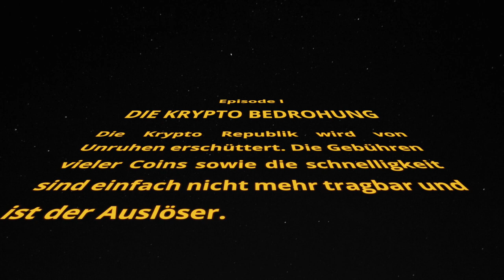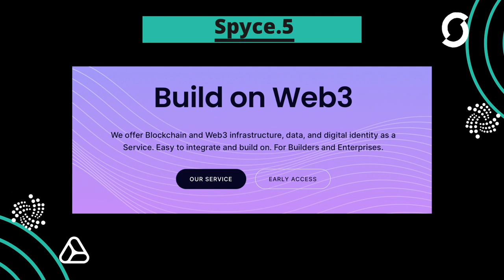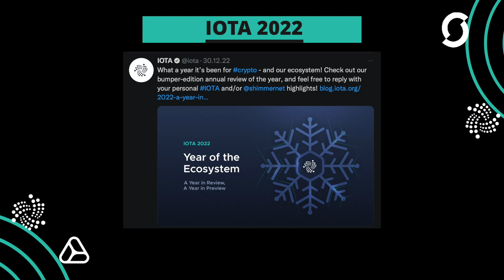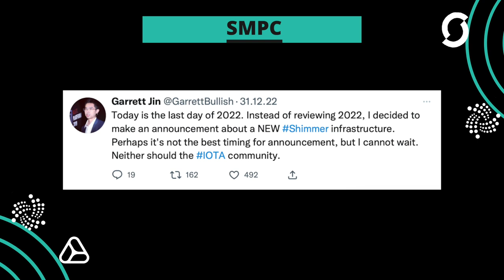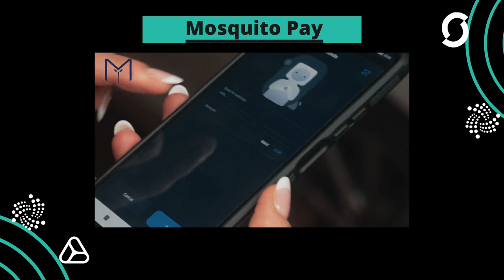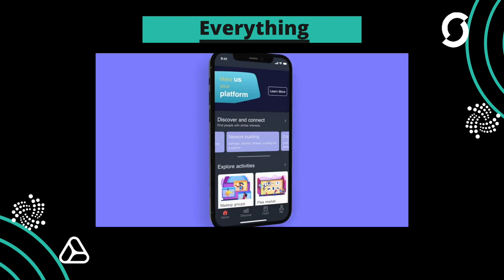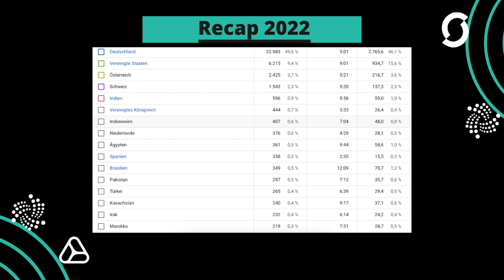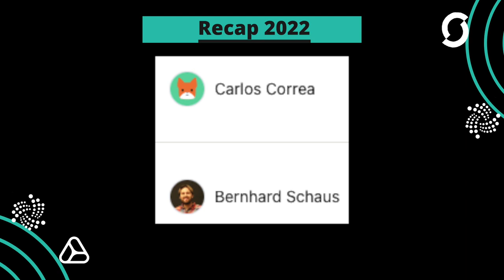IOTA und Shimmer starten in 2023 | Recap - IOTA News Deutsch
Das neue Jahr beginnt und wir sind alle gespannt was uns erwartet. IOTA und Shimmer werden dieses Jahr defintiv den ein oder anderen Glücklich machen. Den Anfang wird wohl das Shimmer EVM machen und dann sind nur noch die Sterne das Limit.
Dieser Kanal lebt davon und braucht die Unterstützung, ich stecke sehr viel Zeit und Kraft in Probably Nothing und als der größte YouTube Kanal den selbst die IOTA Foundation erwähnt, ist es eine große Bürde.